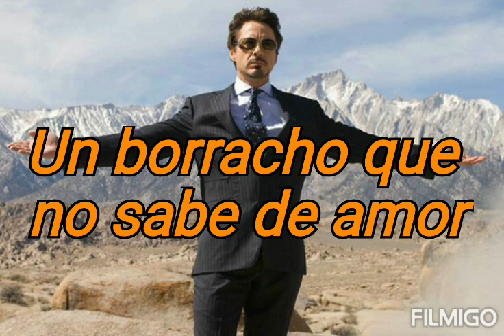Y es verdad que el pastor está borracho.